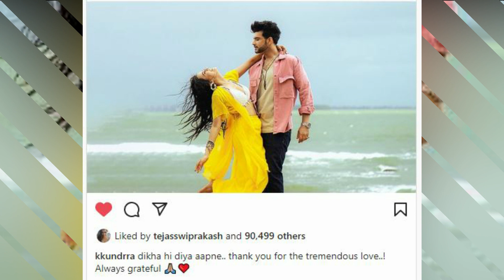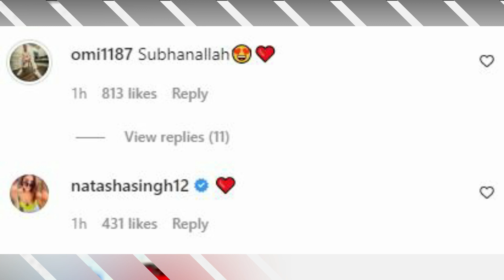Karan ne Fans ko kaha Thanku & Omi Comment on Karan Pic✌️🤟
Omi Comment On Karan Pic & Karan ne Fans ko kaha Thanku ✌️🤟